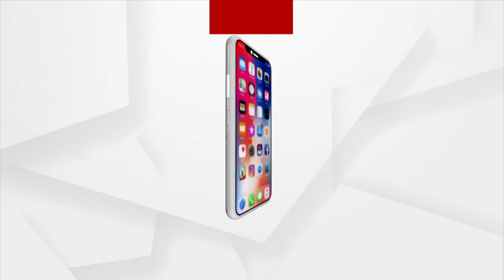OPSC Issued Order By High Court